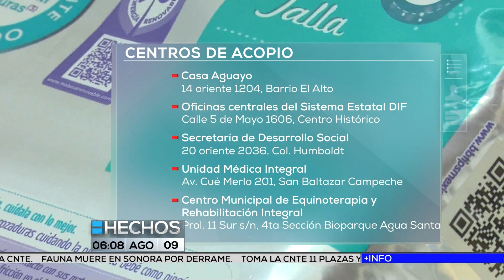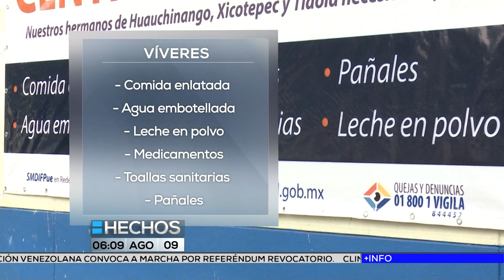Centros de acopio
Se habilitaron varios centros de acopio en la Ciudad de Puebla que recibirán víveres para apoyar a los damnificados de la Sierra Negra que sufren los estragos de Earl.